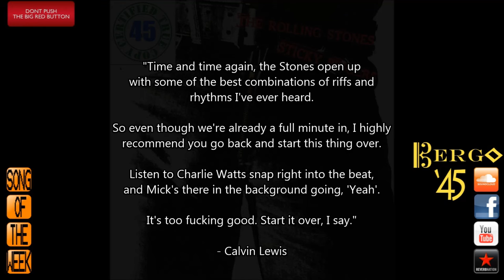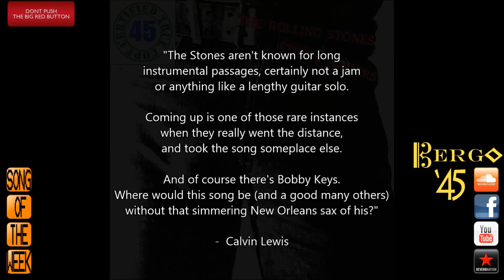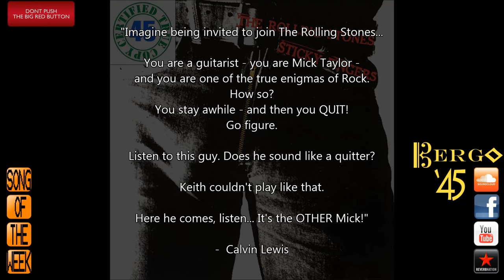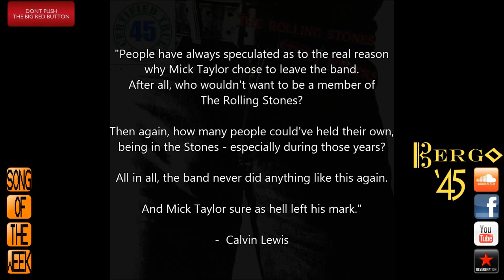THE ROLLING STONES - CAN'T YOU HEAR ME KNOCKING - Sticky Fingers (1971) HiDef :: SOTW #167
Bergo '45 Song of the Week #167 - Calvin's Pick for 9/11/16:
"Can't You Hear Me Knocking" by The Rolling Stones from Sticky Fingers (1971)
Rolling Stones Records

"People have always speculated as to the real reason why Mick Taylor chose to leave the band. After all, who wouldn't want to be a member of The Rolling Stones? Then again, how many people could've held their own, being in the Stones - especially during those years? All in all, the band never did anything like this again. And Mick Taylor sure as hell left his mark." - Calvin Lewis

Sticky Fingers is the ninth British and 11th American studio album by the English rock band The Rolling Stones, released in April 1971. It is the band's first album of the 1970s and its first release on the band's newly formed label, Rolling Stones Records, after having been contracted since 1963 with Decca Records in the UK and London Records in the US. It is also Mick Taylor's first full-length appearance on a Rolling Stones album, the first Rolling Stones album not to feature any contributions from guitarist and founder Brian Jones and the first one on which singer Mick Jagger is credited with playing guitar.

Sticky Fingers is widely regarded as one of the Rolling Stones' best albums. It achieved triple platinum certification in the US and contains songs such as the chart-topping "Brown Sugar", the country ballad "Dead Flowers", "Wild Horses", "Can't You Hear Me Knocking", and the sweeping ballad "Moonlight Mile".